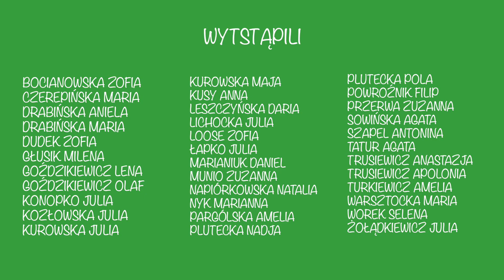MODA NA WAM - sezon 3 - odcinek 3 - "Wamstory"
Film zrealizowany podczas obozu letniego Warsztatowej Akademii Musicalowej Brok 2020.
Scenariusz i reżyseria Anna Sztejner, Zdjęcia i montaż Wojtek Rotowski i Maciej Kuchta.